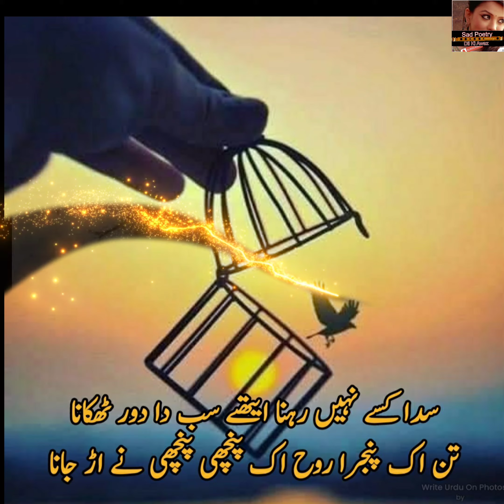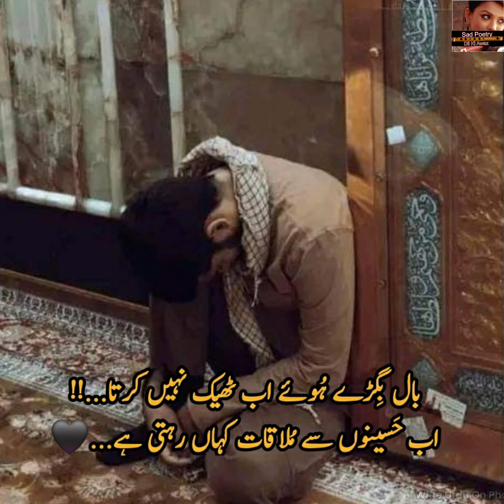Urdu Poetry | Sad Shayari | Heart touching Whatsapp Status dpz Part-8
Edited By : farzana gulshan
Producer : farzana gulshan
Label: sad poetry dil ki awaz
it is a
  4k video poetry in a female voice

Disclaimer___________.